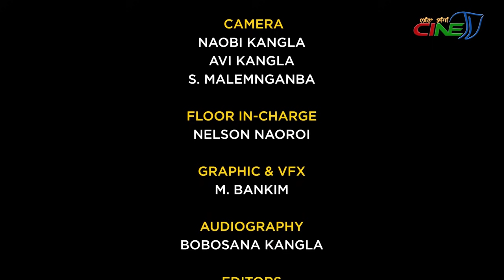NINGSHING KHONTHANG II LAIMAYUM SURJAKANTA - EPISODE 17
SPECIAL THANKS
GUEST:
SURJAKANTA
(FILMMAKER)
PROGRAMME HOST:
NARENDRA NINGOMBA
GUEST CAMERA:

MOHON KANGLA

MAKE UP:
REJOICE SINGH

ESSILLE HEISNAM

CAMERA:

NAOBI KANGLA

AVI KANGLA

S. MALEMNGANBA

FLOOR IN-CHARGE:

NELSON NAOROI

GRAPHIC & VFX:

M. BANKIM

AUDIOGRAPHY:
BOBOSANA KANGLA
EDITORS:

KHOJIT KEITHELAKPAM

SANTOSH MAYANGLAMBAM

PCR IN-CHARGE:
PAREE KHUMAN

PCR DIRECTOR:

PREMJIT NAOROIBAM

PROGRAMME CONTROLLER:

L. RAJESH

PROGRAMME MANAGER:

CH. INAOBI

O GAUTAM

PROGRAMME CONSULTANT:

LOKENDRA TAKHELLAMBAM

PRODUCER:

PREMJIT NAOROIBAM